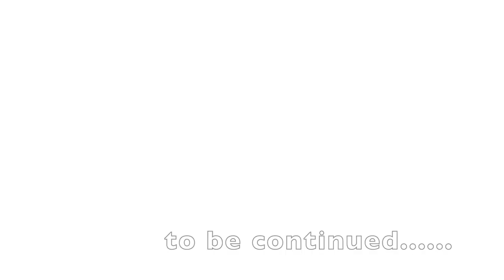Backpacking Trip Planning Part 2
Whew. never knew there was so much to it until I started thinking and talking about it.
Shug